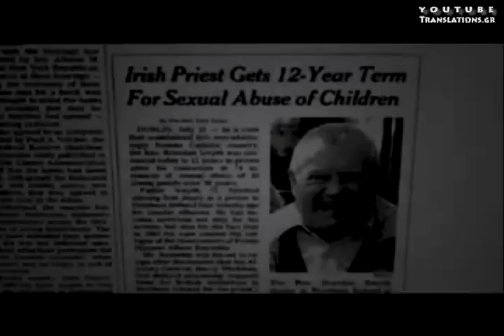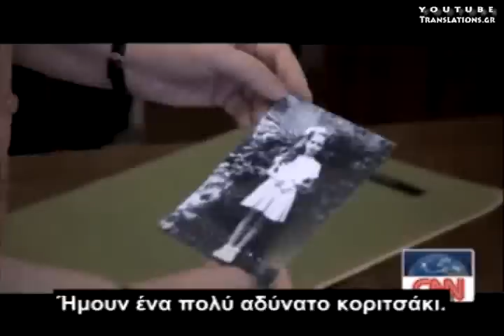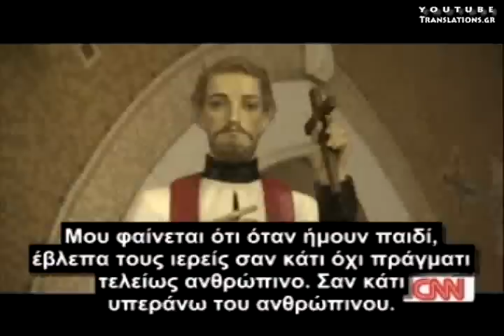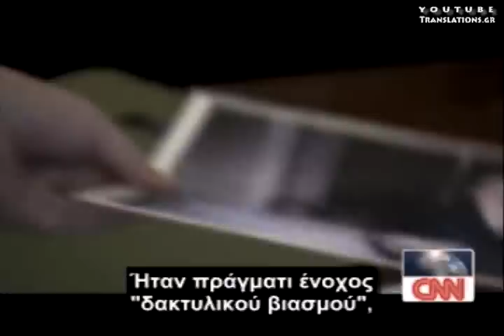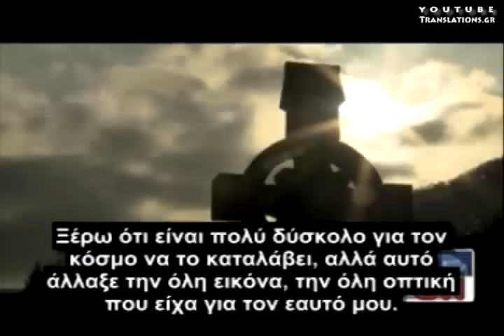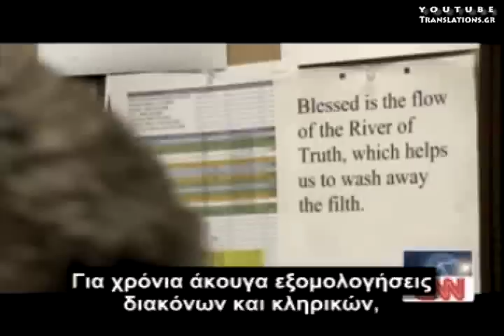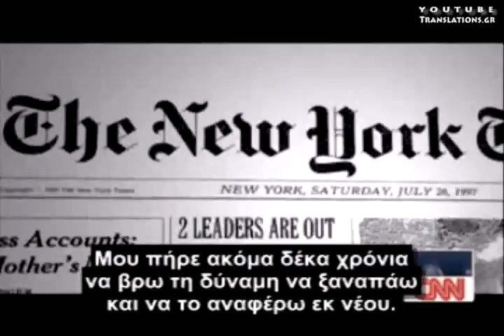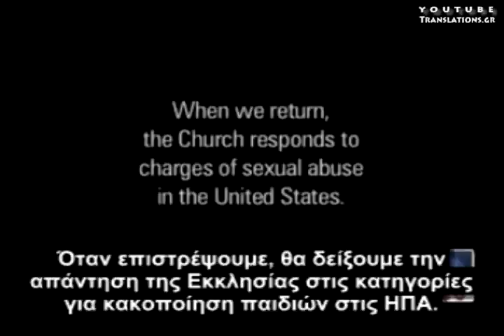Ιερείς βιάζουν κοριτσάκια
Το πιο πολυσυζητημένο σκάνδαλο της εποχής μας.